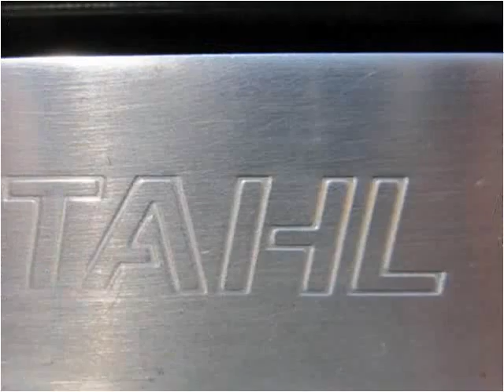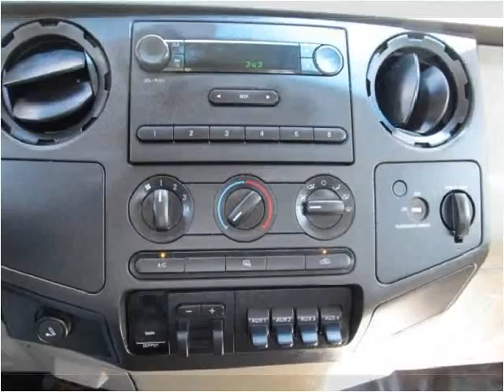2008 Ford F-350 SD Used Cars Spencerport NY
This 2008 Ford F-350 SD is available from Twin Work Vans.